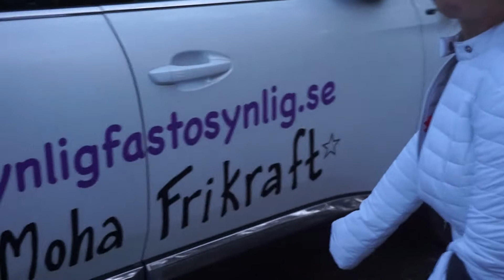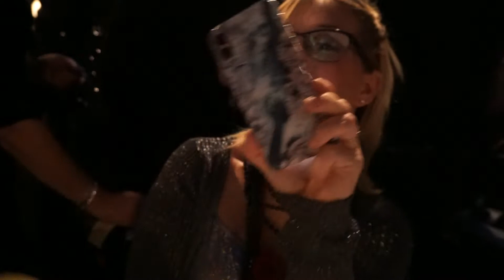Ho Hey på Gay Galey och Röda mattan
Följ med mig ut igen och se bland annat mig på röda mattan. I denna film ser ni dessutom John Lundvik och Arvingarna uppträda.